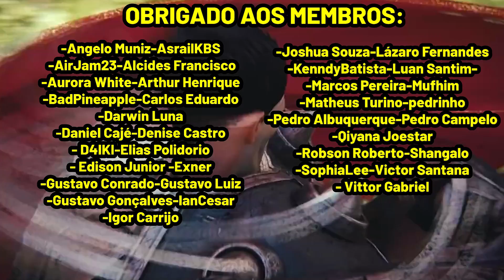BUFFS GLOBAIS COMBO 💪 FORÇA IMPRESSIONANTE | EVELYNN UDYR REVNA DECK | LEGENDS OF RUNETERRA GAMEPLAY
BUFFS GLOBAIS COMBO 💪 FORÇA IMPRESSIONANTE | EVELYNN UDYR REVENA DECK - Legends of Runeterra Domination Gameplay | LOR

→ Deck Code:
CUDACAYBAIAQMAI4AEDAYGIBAYDSEAQFAEGQ6AQGAUJBGBABAQAQUAIGAQMQEBIBAQIQIAIBAMDSEKQA
→ Deck Region : Freljord & Evelynn

→ Obrigado aos membros (apoiadores) do canal:
     - AsrailKBS                    - Joshua Souza
     - Alcides Francisco      - Lázaro Fernandes
     - Angelo Muniz             - Luan Santim
     - Aurora White               - Lucas
     - Arthur Henrique
     - BadPineapple             - Marcos Pereira de Almeida
     - Daniel Cajé                  - Matheus Turino
                                             - Micael Murussi
     - Darwin Luna                - Mufhim
     - Denise Castro             - pedrinho
     - D4IKI                            - Pedro Albuquerque
                                             - Qiyana Joestar
     - Edison Junior             -  Robson Roberto
     - Elias Polidorio            - Shangalo
     - Exner                            - SophiaLee
     - Gustavo Conrado       - Victor Santana
     - Gustavo Gonçalves    - Vittor Gabriel
     - Gustavo Luiz
     - iancesar
     - Igor Carrijo

→ Marcações:
00:00 - INTRO
03:30 - GAME 1 (SERAPHINE EZREAL)
12:40 - GAME 2 (TRUNDLE TRYNDAMERE)
27:20 - GAME 3 (KINDRED NASUS)

- Vora
- Surtur
- Solitude
- Domination
- Babbling Bjerg
- Avarosan Sentry
- Vulpine Wanderer
- They Who Wander
- Revna, The Lore Keeper
- Three Sisters
- Spirits Unleashed
- Harsh Winds
- Inner Beast
- Stance Swap
- Boar Stance
- Bear Stance
- Wildclaw Stance
- Spirit Blossom Evelyn
- Last Caress
- Ram Stance
- Husk

Ranked Gameplay
Dominação
Patch : 3.19.0